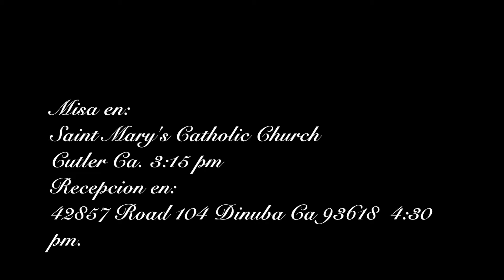Save The Date Rosa